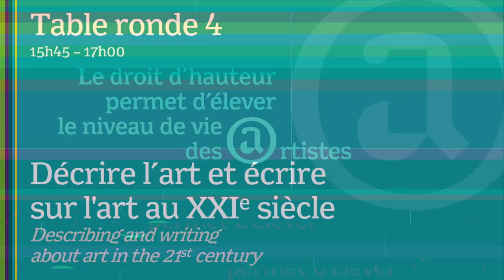Table ronde 4 - Décrire l'art et écrire sur l'art au XXIe siècle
À l’occasion de son 70e anniversaire, l’ADAGP organisait le jeudi 30 novembre 2023 à la Bibliothèque nationale de France un colloque intitulé "PARCOURS - L'œuvre d'art à la trace", sous la direction scientifique de Tristan Azzi, professeur à l’École de droit de la Sorbonne, Université Paris 1 Panthéon-Sorbonne.

Sous la présidence de Françoise Labarthe, professeur de droit privé à l’Université Paris-Saclay.

Intervenants :
- Meret Meyer, éditrice, commissaire d’expositions, petite-fille de Marc Chagall et co-présidente du Comité Marc Chagall
- Michel Gauthier, conservateur au Musée national d’art moderne - Centre Pompidou
- Anne Berest, romancière, arrière-petite-fille de Francis Picabia

Instrument précieux, le catalogue raisonné a vocation à recenser les œuvres d’un artiste et à en documenter le parcours. Là encore, les technologies numériques offrent de nouvelles perspectives, s’agissant tant de la conception des catalogues que de leur consultation. Le droit n’est pas en reste en la matière, le régime juridique du catalogue raisonné méritant d’être précisé. Le parcours historique de l’œuvre tient aussi, entre autres, à l’indispensable travail auquel se livrent les musées et leurs conservateurs. Enfin, dépassant le cadre strictement scientifique, il s’agit d’envisager œuvres et artistes comme de véritables matériaux littéraires, leur histoire s’écrivant également dans les romans.
The catalogue raisonné is an invaluable tool for listing artist's arworks and documenting their career. Here again, digital technologies are opening up new horizons, both in terms of catalogue design and consultation. The law is not to be outdone in this area, and the legal status of the catalogue raisonné needs to be clarified. The historical development of the artwork also depends, among other things, on the indispensable work carried out by museums and their curators. Finally, going beyond the strictly scientific framework, we need to consider works and artists as genuine literary material, their history also being written in novels.